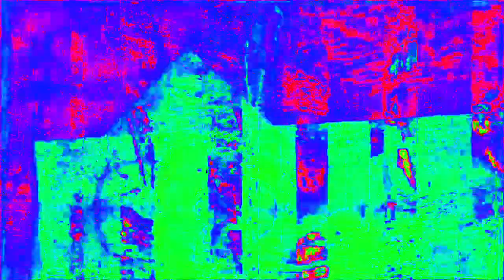[EPILEPSY WARNING] Movie 23 02 14 15h15m27s